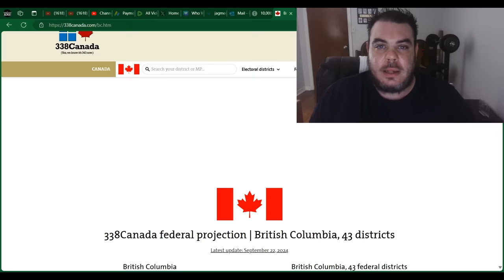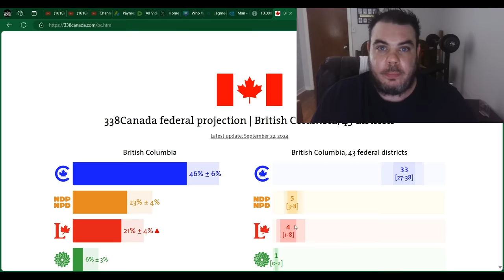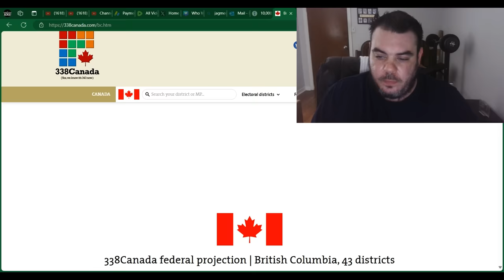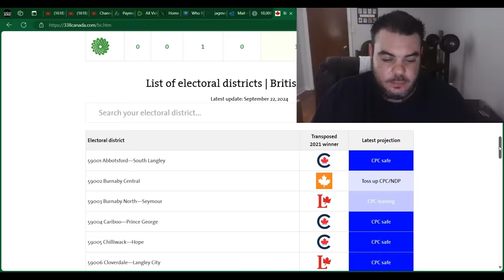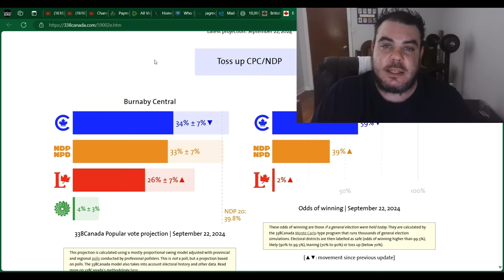SHOCKING: Jagmeet Singh To LOSE His RIDING! Get REMOVED As LEADER